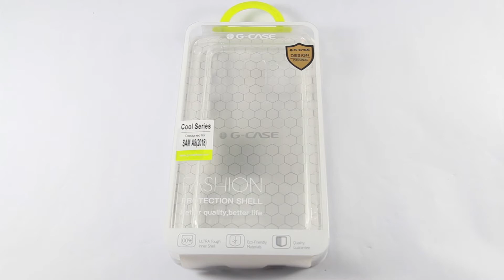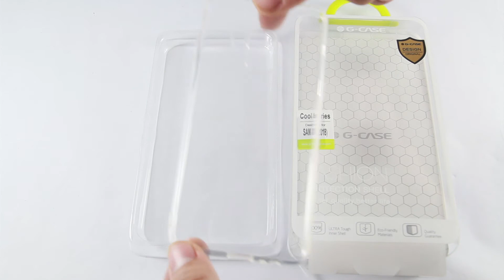Ốp Lưng Samsung Galaxy A8 2018 Dẻo Trong Suốt Hiệu G-Case Tại HCM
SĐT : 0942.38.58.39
Ốp Lưng Samsung Galaxy A8 2018 Dẻo Trong Suốt Hiệu G-Case :
- Ốp Lưng Samsung Galaxy A8 2018 Dẻo Trong Suốt Hiệu G-Case được sản xuất tại Hokong, là sản phẩm thương hiệu lớn.

- Ốp Lưng Samsung Galaxy A8 2018 Dẻo Trong Suốt Hiệu G-Case được làm bằng chất nhựa dẻo sịn nên độ đàn hồi cao, thiết kế dạng dẻo là phụ kiện bảo vệ máy tuyệt vời rất sang trọng và thời trang.

- Ốp Lưng Samsung Galaxy A8 2018 Dẻo Trong Suốt Hiệu G-Case với diện mạo siêu mỏng, gọn nhẹ sẽ giúp bạn có cảm giác nhẹ dàng khi cầm trên tay, bên cạnh đó việc ôm sát thân máy sẽ bảo vệ tuyệt đối các góc cạnh của máy không bị trầy xước, va đập .

- Lưu Ý : Chỉ có 1 màu duy nhất là trắng trong suốt